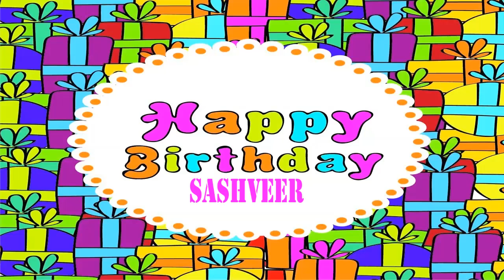Sashveer Wishes & Mensajes